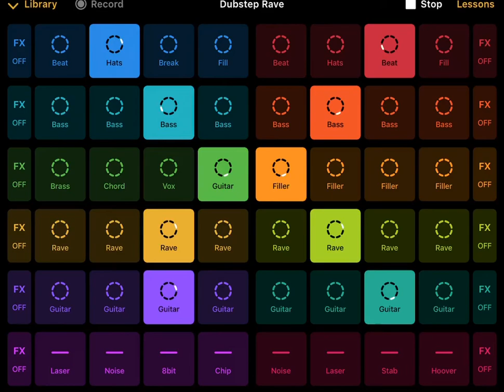Beat songs 3